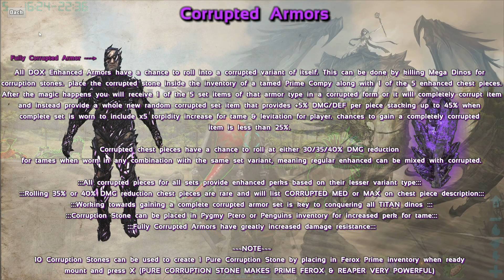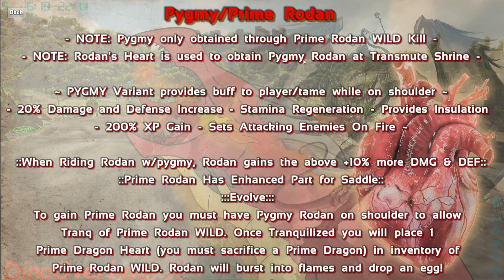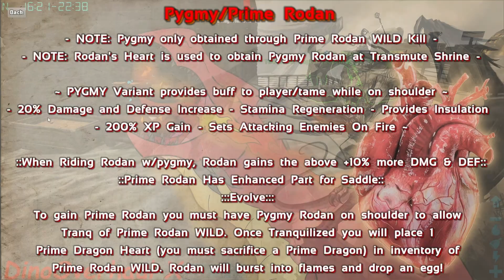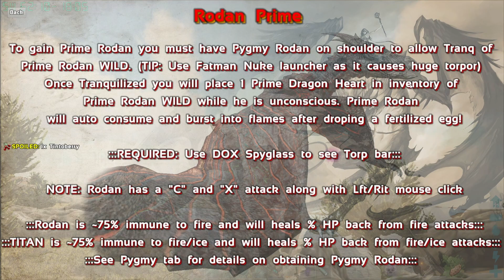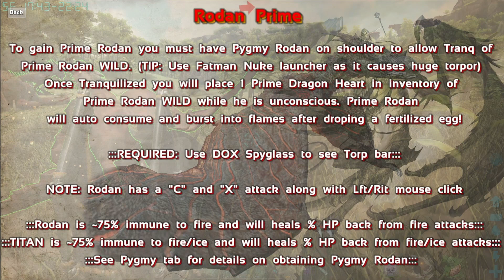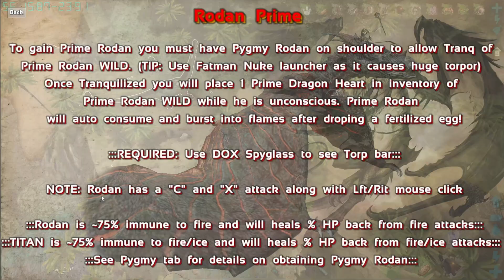TAMING APEX RODAN PRIME!! WAKTUNYA MEMBURU MEGA DINO | ARK DOX RAGNAROK #12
Hari ini kita akan mentaming APEX RODAN PRIME.

Halo guys selamat datang di game ARK SURVIVAL EVOLVED, hari ini gw ingin melanjutkan lagi petualangan kita di ARK DOX map RAGNAROK, smoga kalian suka dan enjoy.

👾Yang pingin join Discord di sini!

Bila ada kata - kata yang tidak mengenakan dan video/gameplay yg buruk, mohon maaf ya :)